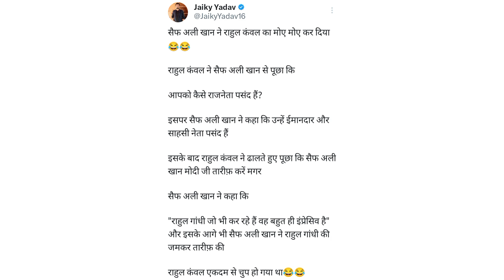Saif Ali Khan ने करी Rahul की तारीफ! Trollers ने काट दिया बड़ा हव्वा! Rahul Kanwal Interview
Saif Ali Khan praised Rahul Gandhi in Rahul Kanwal's interview. So the trollers made a big deal about this. The interview of Rahul Kanwal and Saif Ali Khan is becoming very viral on social media.
राहुल कंवल के इंटरव्यू में सैफ अली खान ने करी राहुल गांधी की तारीफ.तो ट्रॉलर्स ने काट दिया इस बात का बड़ा हव्वा. राहुल कंवल और सैफ अली खान का इंटरव्यू सोशल मीडिया पर बहुत वायरल हो रहा है.